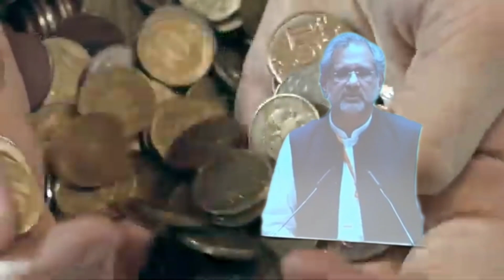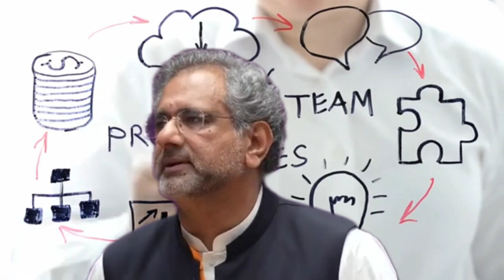Shahid Khaqan Abbasi Said Governance of Pakistan Destroy Pakistan Economy I